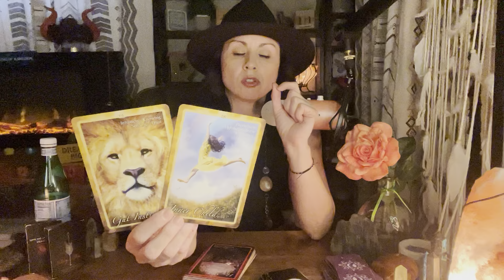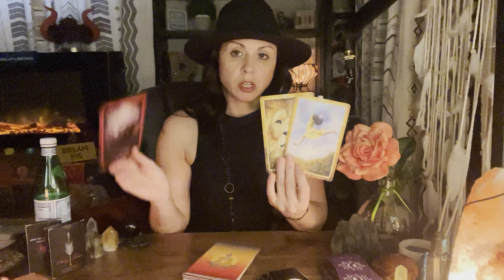Gemini ♊️THEY WANT MORE TIME WITH YOU!